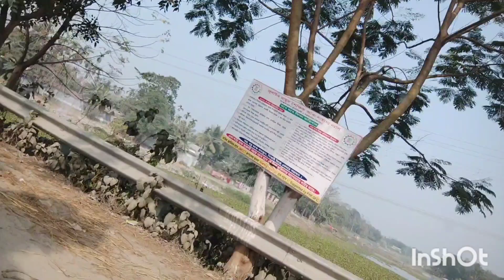কাৰাগাৰত কুলিৰ বতৰা । কবি জয়ন্ত ৰায় ।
কাৰাগাৰত কুলিৰ বতৰা । কবি জয়ন্ত ৰায় kabita manjurisvlog @manjurisvlog5038